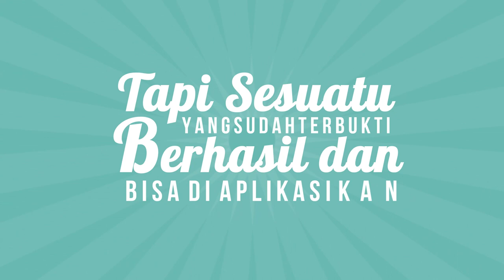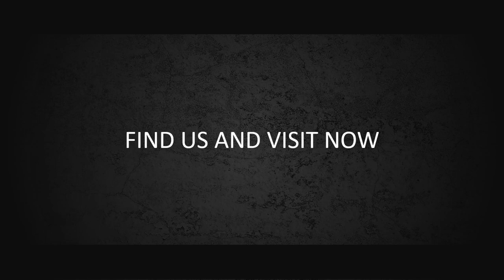Contoh Iklan Ajakan Acara Seminar, Video Promosi Pelatihan Entrepreneurship